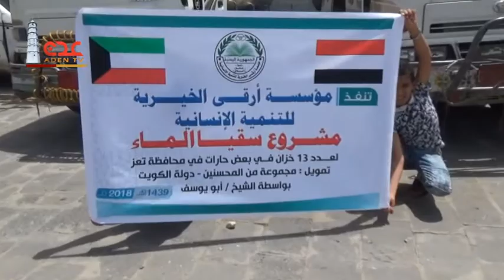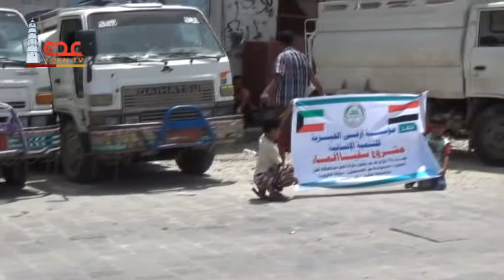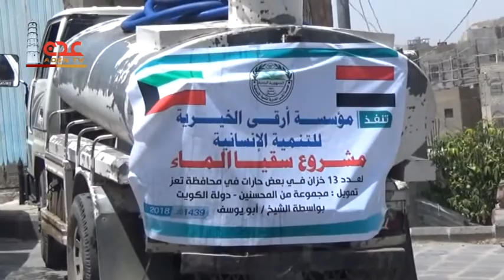قناة عدن الفضائية | أبواب الخير ح14